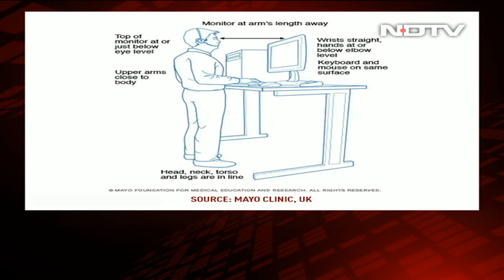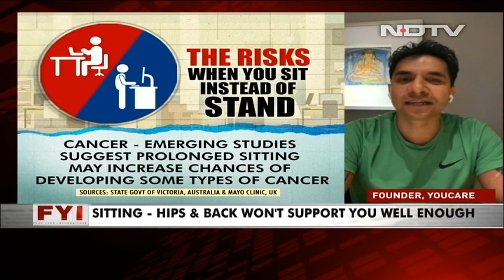The Science Behind the Booster Shot | FYI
As COVID-19 cases ramp up, led by the Delta variant, booster shots have become a hot topic - and many countries have taken very different approaches. So, which is the right approach? What is a booster shot ? Does a booster prevent people from becoming infected with COVID-19?  What you need to know about a booster shot? FYI decodes.